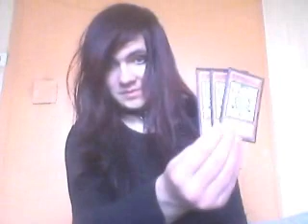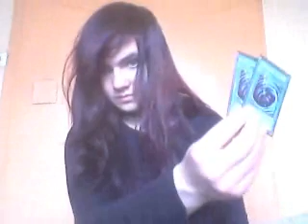Stardust Dragon/Assault Mode Hunder deck update 24.03.2014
This time Omega shows their updated deck of Stardust Dragon/Assault Mode Hunder.